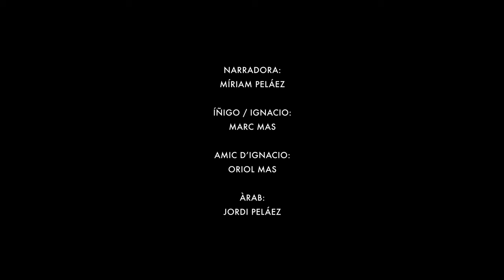SOL I A PEU · Escodines al Living Lab Comunitari – Fàbrica de Cocreació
Avui és el dia del Reis i què millor que compartir amb vosaltres un projecte fet per infants?

Aquest clip és «SOL I A PEU» i explica el camí d’Ignasi fins a Manresa en Stop-Motion. Una creació de la mà dels infants i joves de l'Espai Infantil i de la Biblioteca de les Escodines al Living Lab Comunitari – Fàbrica de Cocreació. Un nou programa dins del Pla de Desenvolupament Comunitari del barri de les Escodines que articula aquest pla de treball per fomentar la cohesió social amb processos de base tecnològica que posa al centre les persones, el patrimoni, la cultura, l'educació i la innovació.